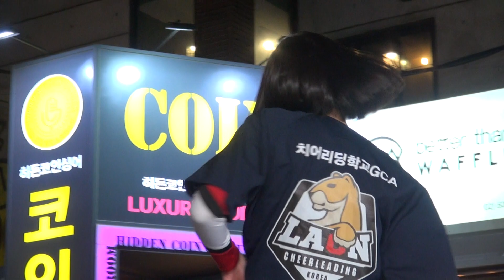Uh Oh & 한一, 여자아이들 GI DLE, 라온치어리딩 LAON Cheerleading, 홍대버스킹 20191107